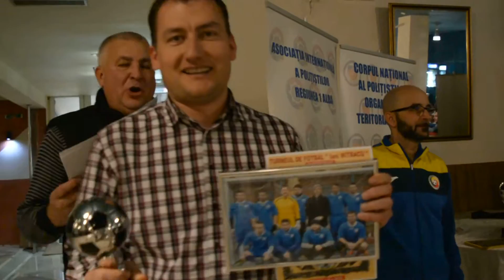PREMII IANI 2016